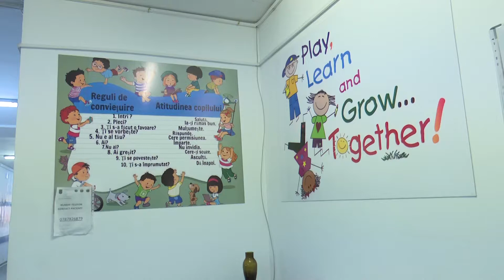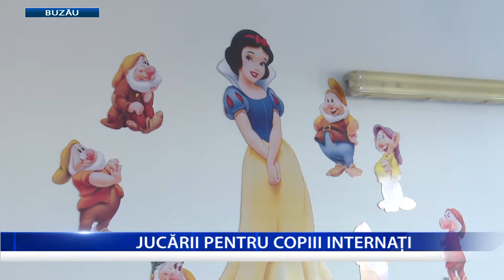JUCARII PENTRU COPIII INTERNATI REG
Moș Crăciun și-a deșertat sacul cu daruri, mai devreme, la secția de Pediatrie a Spitalului Județean Buzău. O firmă din oraș a donat pentru micii pacienți ai spitalului nu doar jucării, ci și câteva măsuțe și scaune. Medicii spun că astfel de cadouri sunt binevenite mai ales pentru copiii internați. Pentru că atmosfera din saloane să fie cât mai placută, micuții ar mai avea nevoie de cel puțin 3 televizoare.